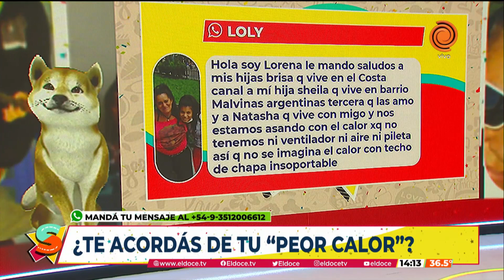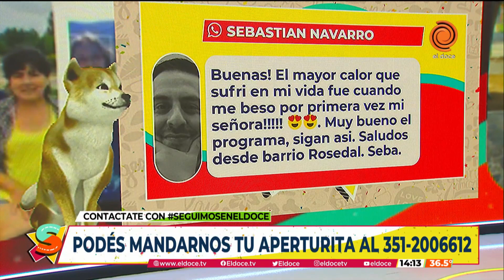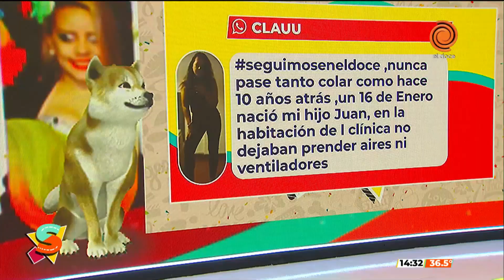SEGUIMOS EN EL DOCE- Programa completo 10/01/2022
Programa completo de SEguimos en El Doce del 10/01/2022